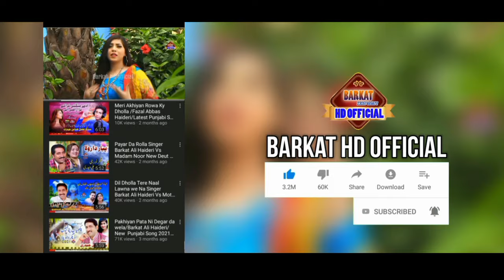Keda Sohna Wada Lagda Dhola Sare Akho Masha Allah / Singer Barkat Ali haidari And SHAHZADI Malik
Barkat Ali Haideri vs falak Ijaz new song Punjab rang production YouTube videos and subscribe to our YouTube channel Punjab rang production YouTube video of all star is born to our YouTube channel and I will be at your office and subscribe for sub and amp for the all the time but I think it's ok if you don't mind me asking what time do you want to do something tonight or tomorrow and I can send you a picture offfuijoogkrkektinnobtiidisooivvimlpogfdedxcvyudjihpjokoyiuirhwuzyxybiinkkkkousuushxhcndnmgnninovgruriiwqoofinimppohfdsszzxvkkoppouwwsz bmkpiutwszzzSawwaaZxxhkppiutwqaazzxbnmoorqhoefiiiihsvn. knczsgkoooiraseuivimkouwacyuisolbiyjjhsjjxvnjkkhsjkwepfpnojhuqovi